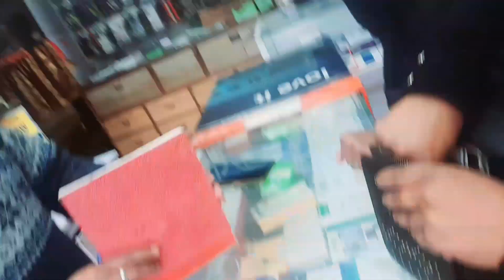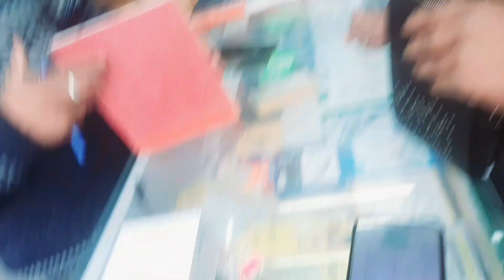i bought a new phone 🤳?? 🙂 Shimla ke best Shopkeepers